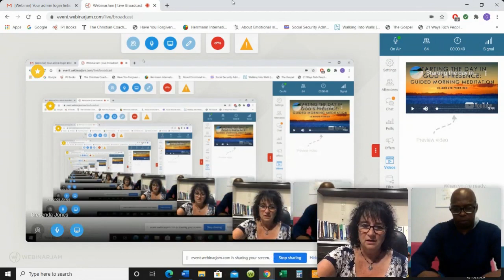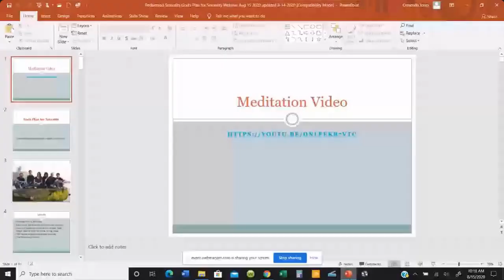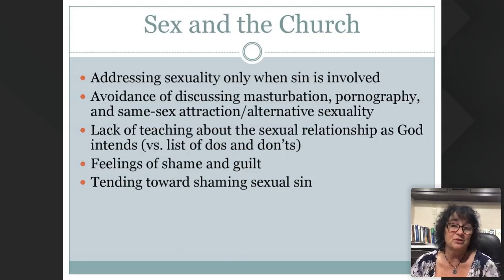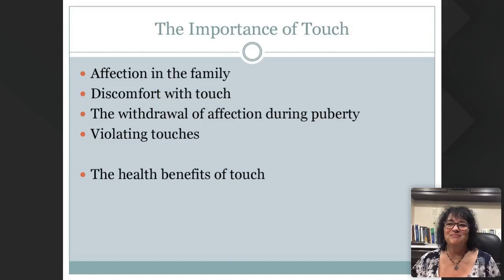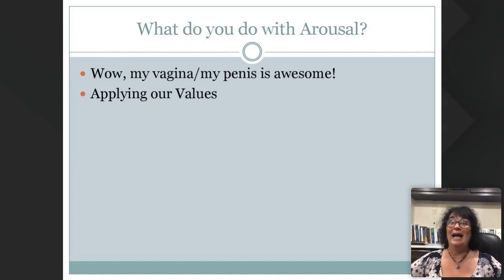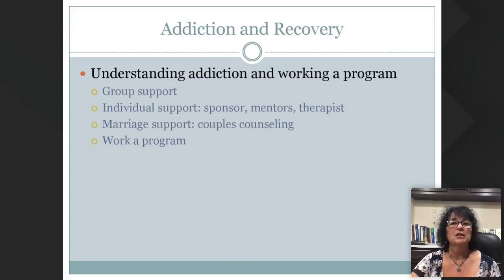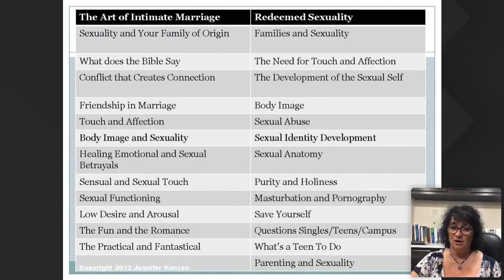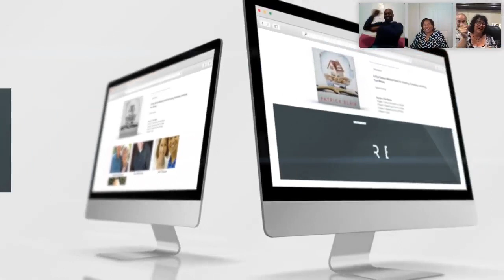Gods plan for Sexuality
WEBINAR held August 15, 10am EST
The more we know about our human sexuality, the better prepared we can be to manage God’s amazing gifts.  Unfortunately, sexuality can sometimes be a source of confusion, frustration, shame, guilt, pain and sorrow.  Sexual challenges can come from the choices we make, from the things that others do against us, and from the ways in which Satan has inundated the world with a tsunami of destructive words and images about sex.  Possibly, sexual intimacy in your marriage has been full of pain, discouragement, and frustration and you need some answers.  With God, we can live out our sexuality as He intends!
You are a sexual person. Whether you are a teen, single or married disciple, God created you as a sexual person. God's creation was the work of a master artist. How do we inhabit our sexuality in a way that brings honor to God? What is sexuality?
It is vital that we discover both the artwork and the artist.

Our presenter:
Jennifer Konzen, PsyD, LMFT, CST, CCDC
Licensed Marriage and Family Therapist, MFT#51241
Author, The Art of Intimate Marriage and Redeemed Sexuality
Director, The Center for Sexuality San Diego
Certified Sex Therapist
Certified Chemical Dependency Counselor
Adjunct Professor, Bethel University, Point Loma Nazarene University,
Alliant International University, Rocky Mountain School of Ministry and Theology
ALSO PART OF THE TEAM:
HOST:
Cresenda Jones, MA, M.Ed., MBA

Men of Freedom:
Aaron Tussing
Doug Johnson